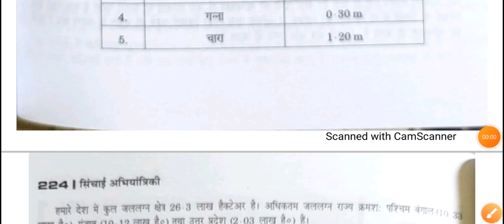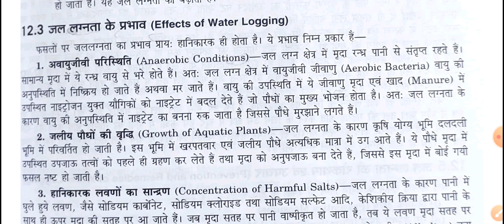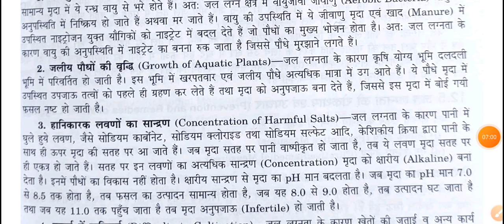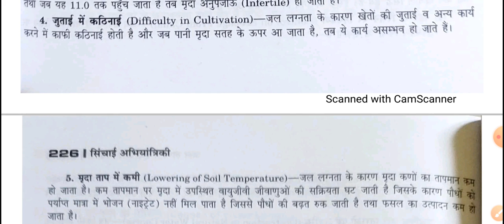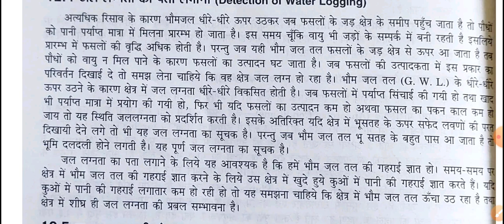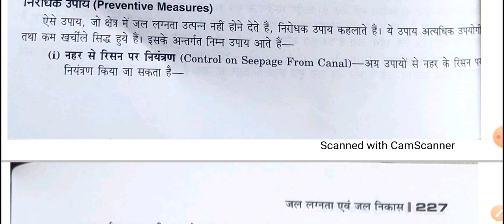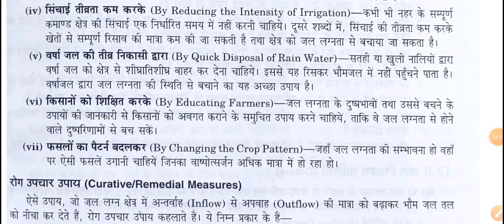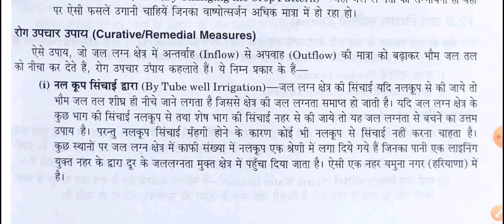Irrigation Engineering Civil Diploma Water logging